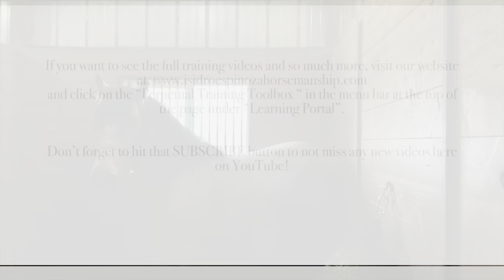Introducing Heart Mustang Atlas Moon!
Atlas Moon is a coming 4yo buckskin gelding from the Robert's Mountain HMA in NV. Sorry guys, he has an owner already.

We will be making regular update videos on Atlas Moon aka Atlas here on YouTube for y'all. Our full length training videos are on our Perpetual Training Toolbox which you can find

If you want to get your own Safety Lariat designed by Isidro you can order one